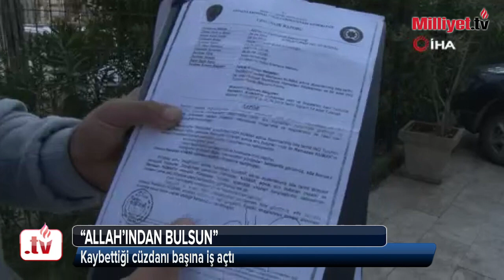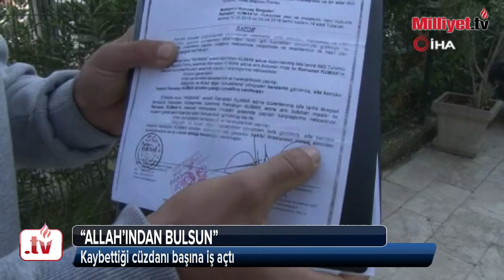Kaybettiği cüzdanı başına iş açtı! Kredi çekmeye gittiği bankada acı gerçekle yüzleşti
◥Antalya’da içerisinde kimliğinin bulunduğu cüzdanını kaybeden temizlik işçisi Ramazan Kumak, ağabeyine koltuk takımı almak için kredi çekmeye gittiği bankada hayatının şokunu yaşadı. Bankada, başka bir bankadan kendi adına 2 bin TL kredi çekildiğini öğrenen Kumak, ödemeyi yapayınca 5 bin lira ödemek zorunda kaldı. Bankadan şikayetçi olan temizlik işçisi, krediyi çeken kişiye de seslenerek, “Allah’ından bulsun. Diyecek bir şeyim yok” dedi.

◥Olay 3 yıl önce Antalya’nın Muratpaşa ilçesinde yaşandı. Belediyede temizlik personeli olarak çalışan 30 yaşındaki Ramazan Kumak, içerisinde maaş kartı ve kimliğinin bulunduğu cüzdanı kaybetti. Ardından polise giderek kimliğini yenileten Kumak, yeni ev alan ağabeyine hediye almak için bankaya kredi çekmeye gitti. Kumak, kendisi adına başka bir bankadan kredi çektiği için olumsuz yanıt alınca neye uğradığını şaşırdı. Kredinin çekildiği bankaya gidip kendilerinin çekmediğini söylemesine karşın borcu ödemekle yükümlü bırakılan Kumak, durumu savcılığa bildirdi.

◥Geçen süre içerisinde 2 bin TL’yi ödeyemediği için avukat masrafları ve faizlerle birlikte borcu 5 bin liraya çıkan temizlik işçisi, borcun maaşından parçalar halinde kesilmesiyle zor günler yaşadı. Bankadan ve kendi adına kredi çeken kişiden şikayetçi olan temizlik işçisi, konuyu tüketici hakları mahkemesine taşımaya hazırlanıyor.

◥Yaşadıklarını anlatan Ramazan Kumak, “2 bin lira çekmişler. 1 ay sonra elimdeki imzaların bana ait olmadığı gözüktü. Evrakı alıp bankaya gittim. Ancak bu evrakı alamayacağını ve savcılık kararıyla gelmesi gerektiğini söylediler. Banka bana verdiğini söylüyor ama ben kamera kayıtlarını inceleyin deyince de savcılık kararı istediklerini söylüyorlar. Toplam faiziyle 5 bin lira borçlu gözüktüm. Şikayetçiyim. Ben asgari ücretle geçiniyorum. Maaşımdan her ay 500 lira kesiyorlar. Yetkilere buradan sesleniyorum. Bunun çözülmesini istiyorum. Bu parayı çeken kişi ben değilim. Maaşım kesildiği için çok zorlandım. Elektriğim bile kesilmişti bu yüzden. Bankadan eğer haklı olursam faiziyle parayı geri alacağımı söylediler. Bekliyoruz. Bu işin peşini bırakmayacağım “dedi.

◥Kendi adına kredi çeken kişinin bulunamadığını belirten Kumak, Benim yerime kredi çeken kişi bulunamadı. Bankadan da şikayetçiyim. Banka bana o çeken kişiyi sen biliyor musun diye soruyor. Zaten ben bilsem söylerim bu kişi aldı diye” şeklinde konuştu.

◥Kumak, kendi adına kredi çeken kişiye de seslenip “Allah’ından bulsun. Diyecek bir şeyim yok” dedi.